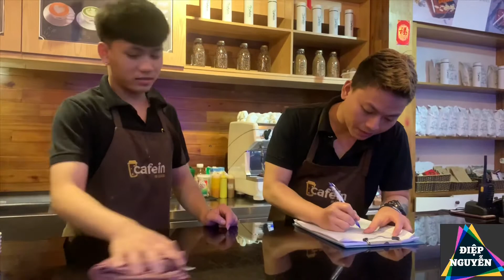Một năm qua bạn đã làm được gì